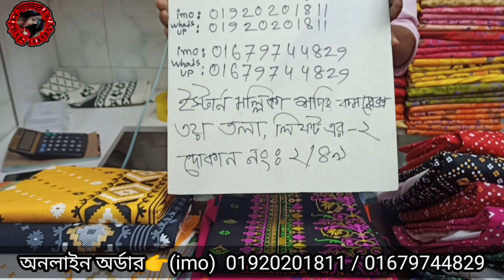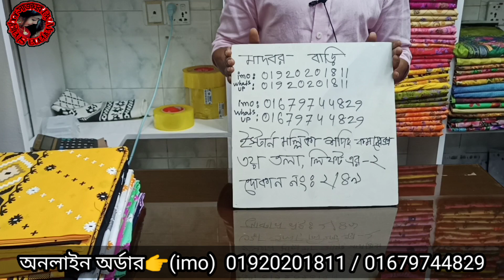অনলাইন কাপানো রেওয়ান টু-পিস কুর্তি কালেকশন কিনে ব্যাবসা করুন।পাইকারি গোপন সন্ধান আবারো।wholesale bd